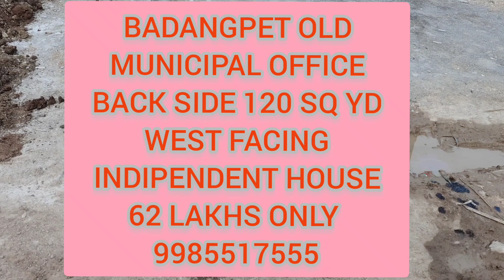62 LAKHS INDIPENDENT HOUSE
120 sq yd
West facing
1000 sft
160 water
400 varaku vesaru
Gp permission
30 feet road
24*45
62 lakhs